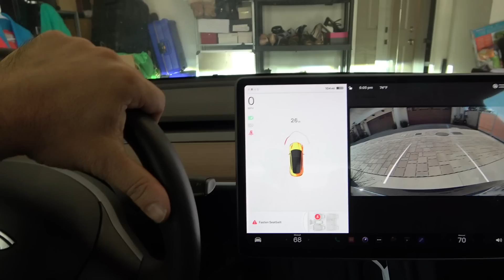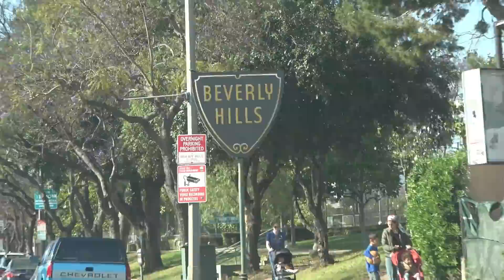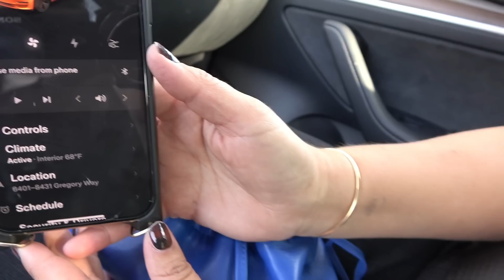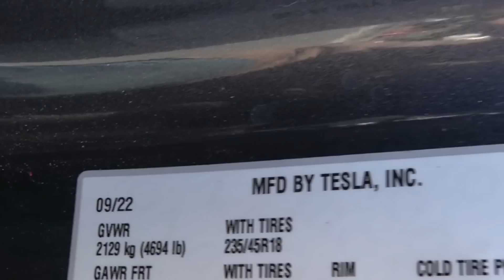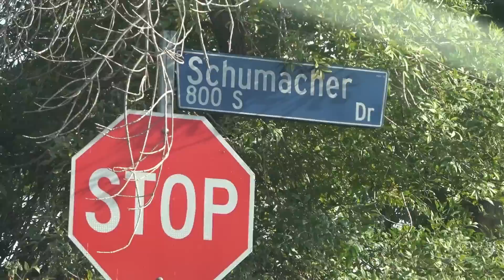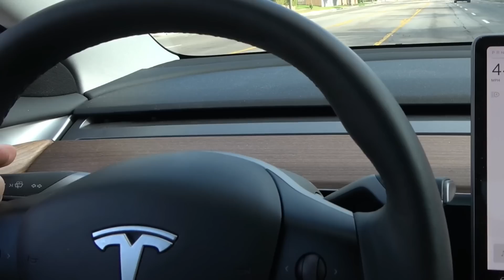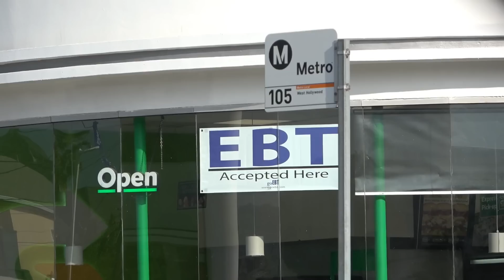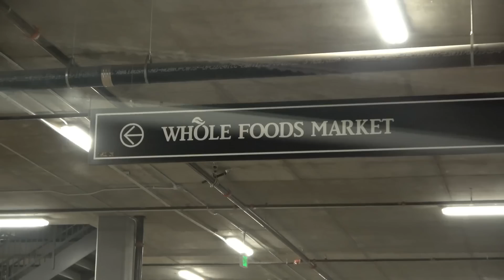Prvi put vozim novi elektricni automobil po Beverli Hilsu